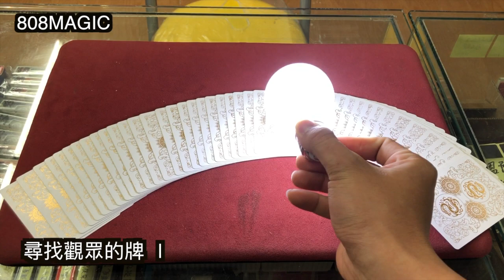[808 MAGIC] 魔術道具 「燈泡自亮」遙控版！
[8O8 MAGIC] 「燈泡自亮」遙控版

蝦皮拍賣
Yahoo
Pchome
露天拍賣
808西門門市
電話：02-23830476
每週一到五 營業時間17-22點
週末時段 13-21點
》每週二公休《
808台大門市
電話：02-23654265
每週一到五 營業時間14-21點
週末時段 13-21點
808板橋門市
週末時段 13-21點